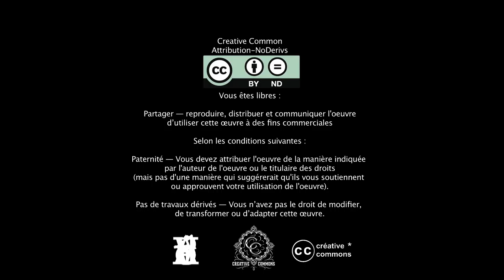THE MILLENNIUM SERIES - THE KIRIKOU PROJECT - CAMPAIGN CUP TRAILER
Camera Operator & Cut
Claude Sagné
Video Art Production

Music
Electro Experience
Dubstep

Photography
Maxime Lemoine
ML.PROD
mlprod.over-blog.fr/